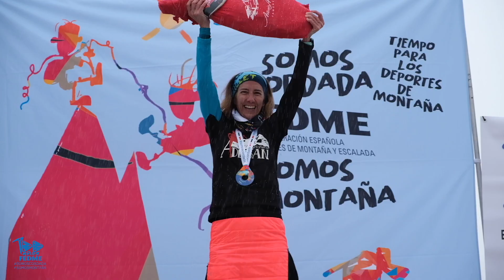Campeonato de España - Esquí de Montaña 2022 - Individual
Resumen de la prueba individual del Campeonato de España de Esquí de Montaña, organizado por el Club Deportivo Sabika, junto a la FEDME.

Zona de la Laguna - Sierra Nevada